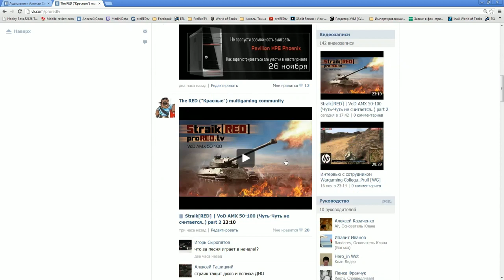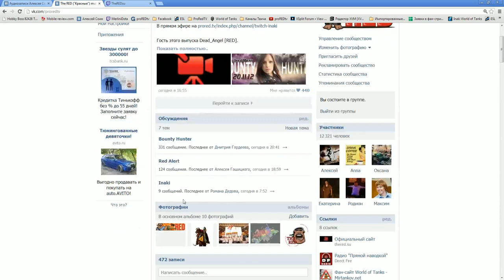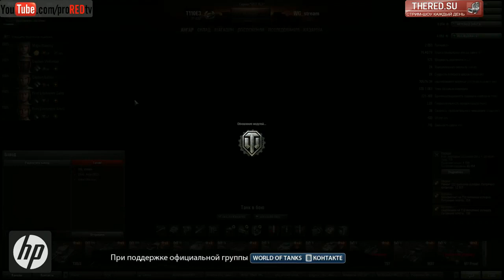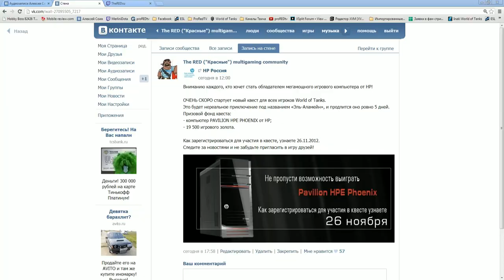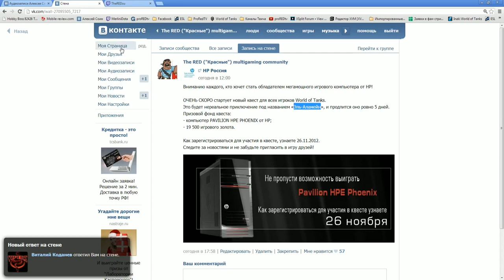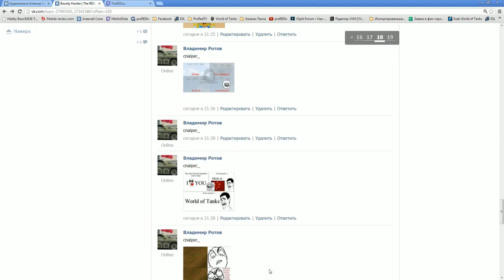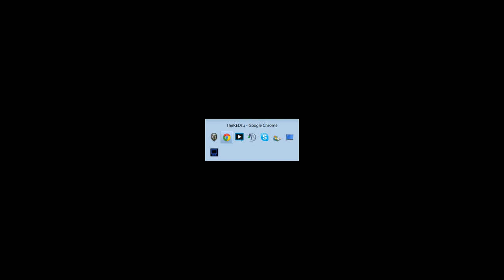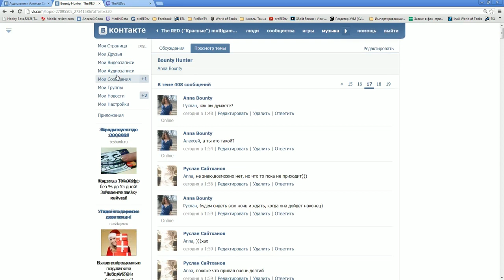Bounty Hunter # 28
Bounty Hunter #27
Гость выпуска Dead_Angel [RED].